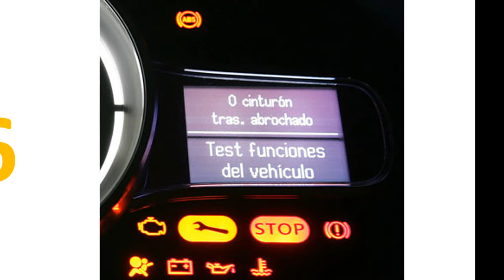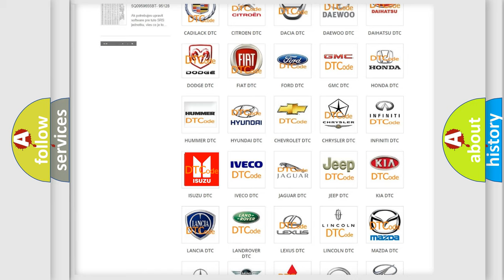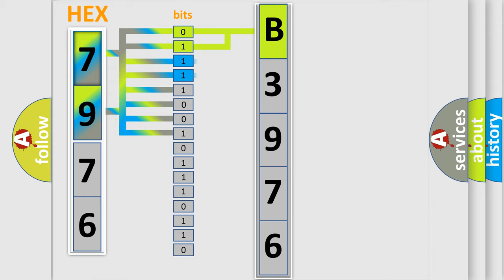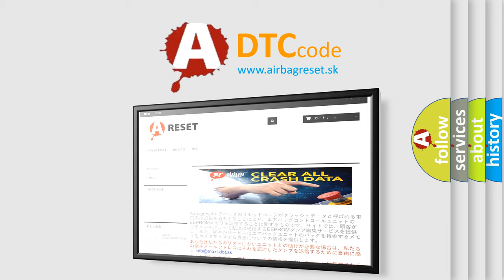DTC Isuzu B3976 Short Explanation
Contents:
0:21 Basic DTC analysis according to OBD2 protocol standard.
1:48 Insight into programming
2:58 A diagnostically understandable description of the Diagnostic Trouble Code
3:05 Basic error definition

Make:
Isuzu
Code:
B3976
Definition:
Chassis System Dedicated Bus Sensor 1 Malfunction
Cause: